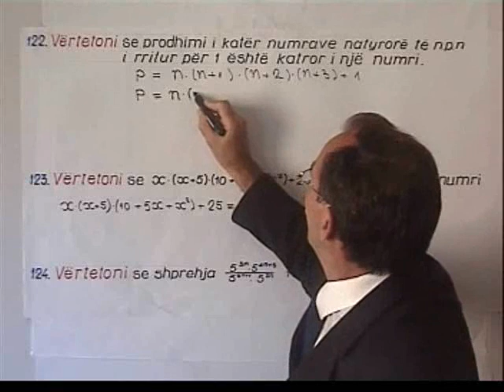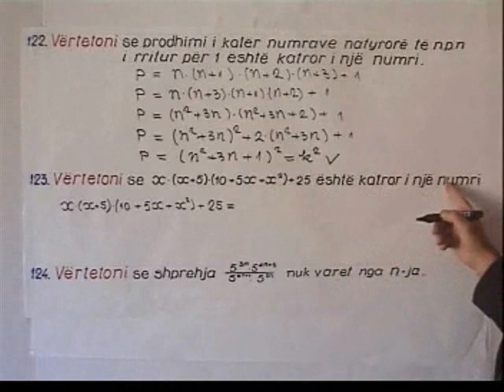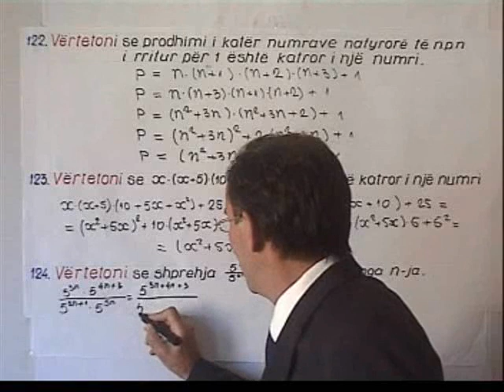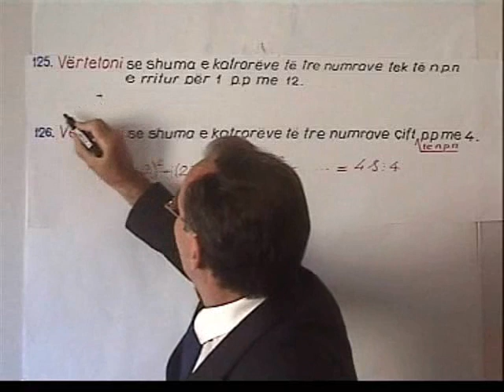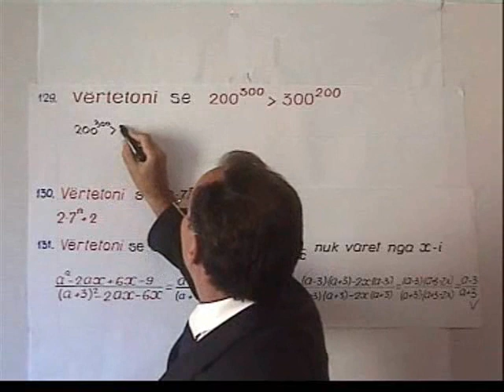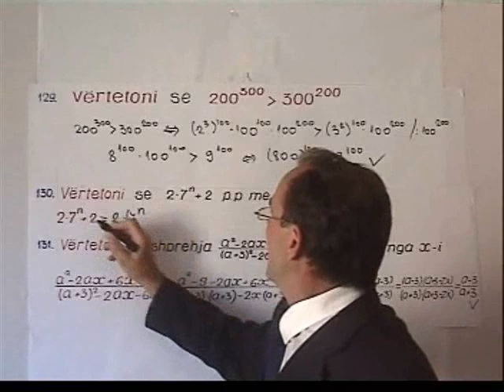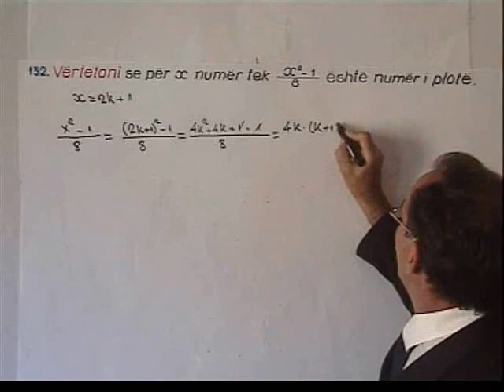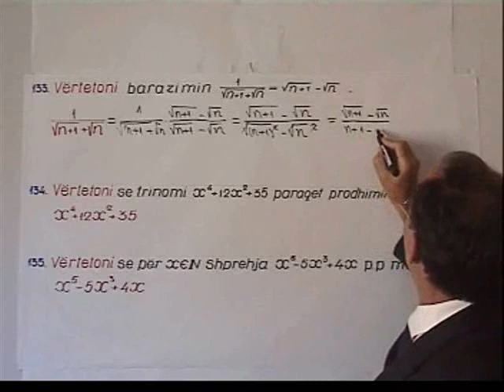Shkolla e matematikes- Mathematic School, TAMD. Gjilan-Kosove. Skenderi pjesa 9